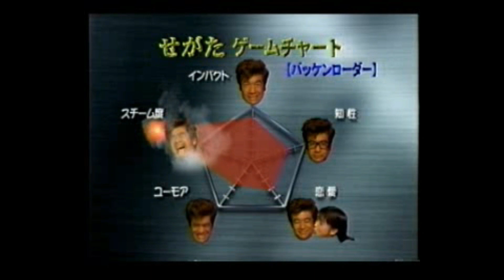懐かしいCM【分野別】ゲーム18 セガサターン,藤岡弘、,グランツーリスモ,ポケットハローキティ,バイオハザード,グラディウス,スーパーマリオブラザーズ,いとうせいこう,プロサッカークラブをつくろう！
セガサターン,藤岡弘、,グランツーリスモ,ポケットハローキティ,バッケンローダ―,バイオハザード,グラディウス,スーパーマリオブラザーズ,メガドライブ,いとうせいこう,プロサッカークラブをつくろう！,ドリームキャスト